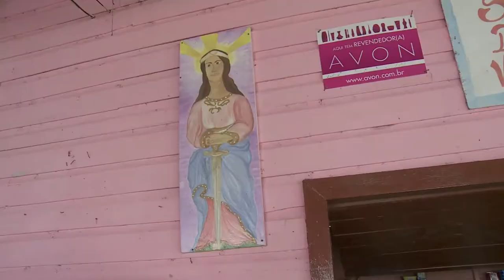CCTV Small business on the Araguari river, Brazil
CCTV team on a search for cold drinks and cigarettes on the Araguari river in Northern Brazil